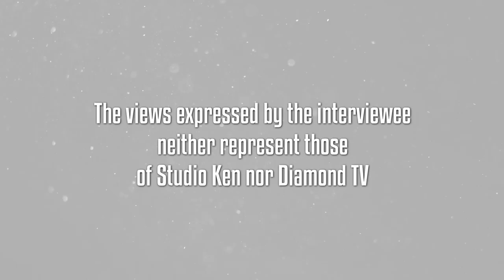'We were fighting for multi-party politics'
Former Zambian army officer Mwamba Luchembe reflects on the day he tried to overthrow Kenneth Kaunda in a military coup. (This interview was recorded while PF were in power and Kenneth Kaunda was still alive.)